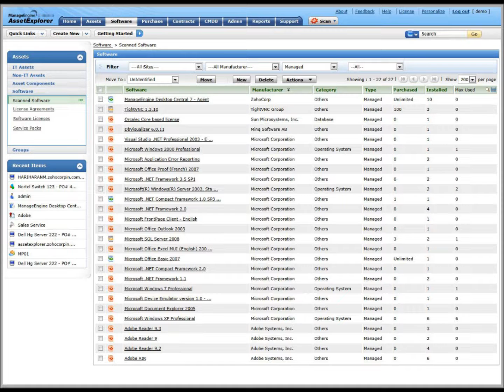Management Software Solutions Provider Developer Designer Programmer Consultant Analyst Offer